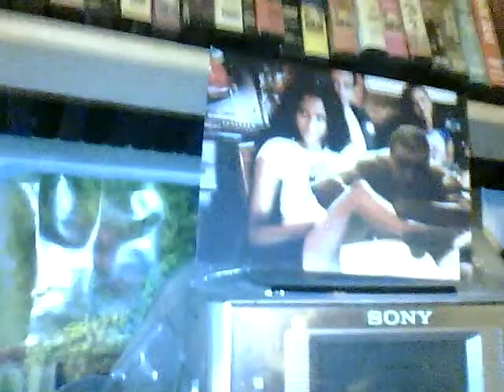Canwego Out Canwego Out Canwego Out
LOL Skippy thinks if he stays on my back, he'll force me back outside- Skippy & I just returned from the park & it's getin cool & dark, but he refuses to get off of me for five minutes, so then I record him & continue to reason with Skippy for these other last 2.5 minutes hee hee xD XD :)